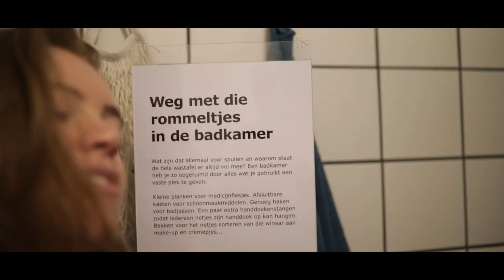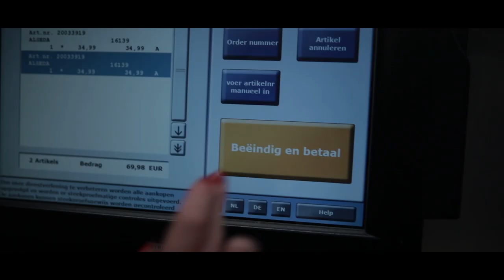IKEA Boudoir Photoshoot Challenge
JC and Steffi go to Ikea for an edgy boudoir photo shoot.

Want to join our WORKSHOPS in exotic locations with amazing models?

My 2020 KIT for Photography, Videography & Vlogs:
Main Camera
VLOG LENS!
FAVORITE Lens
My flash
The Best Portable LED Light
My Mic
My GoPro
My Favorite Phone for Instagram Stories
2nd Best Camera
The BOKEH Video Lens
My Drone
My 2nd Wide-angle Zoom
My Wide-angle Prime
Fisheye Lens
Travel Gimbal
Main GIMBAL